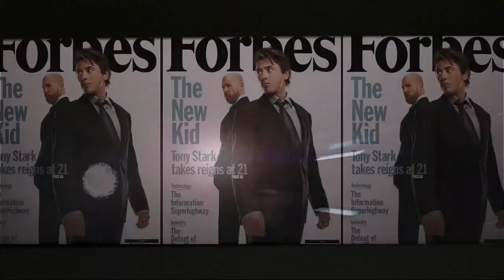Tony Stark - I am Ironman - an Last Tribute to our Favorite Avenger Ironman by HGT Please don't Cry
Tony Stark - I am Ironman - an Last Tribute to our Favorite Avenger Ironman by HGT Please don't Cry - HG Tigerea